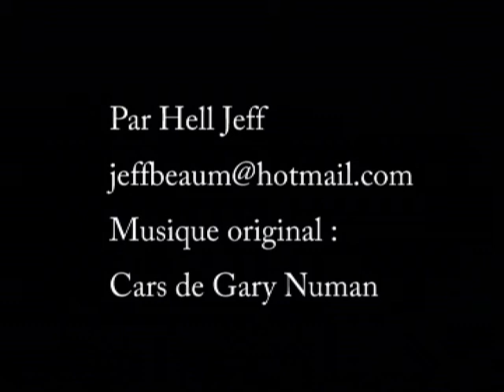GAZ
Dites NON au gaz de schiste
reprise de la toune Cars de Gary numan